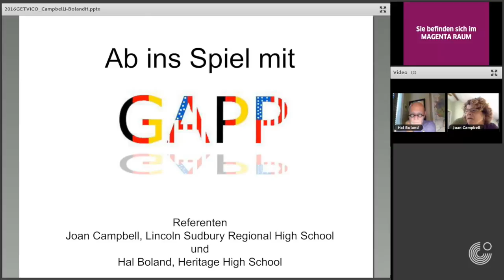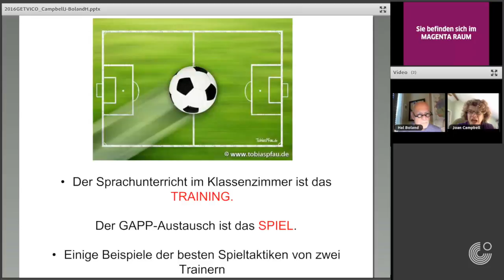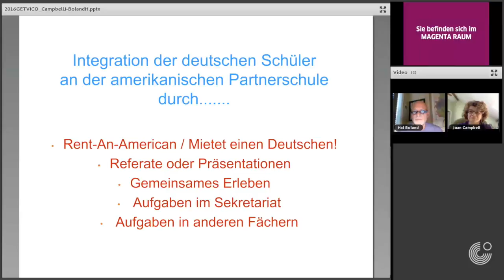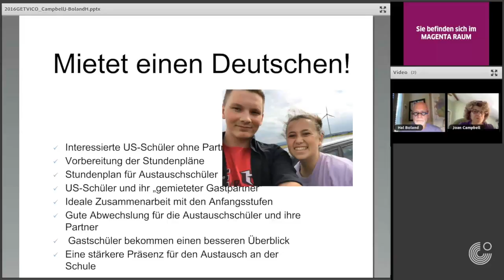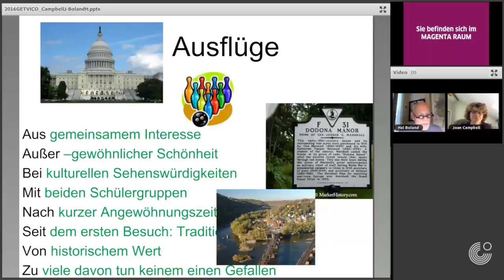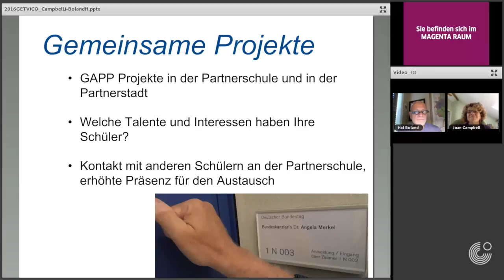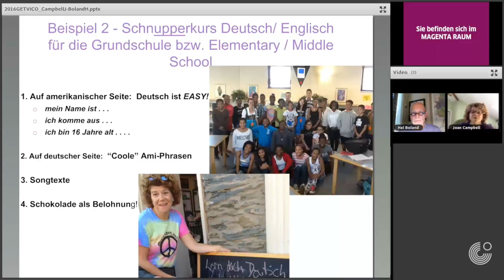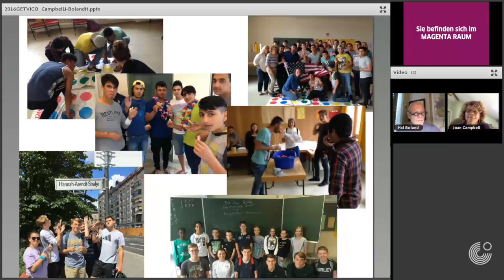GETVICO 2016: Joan Campbell & Hal Boland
On September 17, 2016 the Goethe-Institut and the American Association of Teachers of German presented GETVICO, a virtual, online conference for German teachers in the US and Canada. All talks were held in German.

AB INS SPIEL MIT GAPP is presented by Joan Campbell and Hal Boland, the talk was part of the GAPP section.